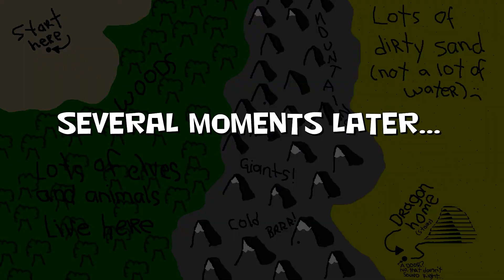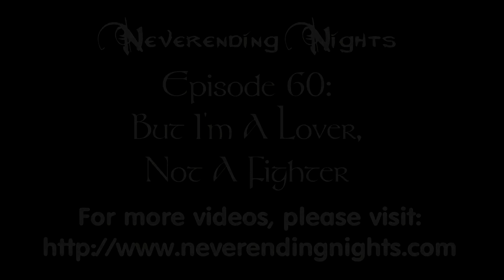Neverending Nights - Episode 60 (HD) - But I'm Lover, Not A Fighter.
When it comes time to get Grayson some professional Warrior training, Amiee the Armorer, Peter the Ranger and Grayson the Fighter make it to a town that they've been looking for - now the question is - will anyone be able to provide Grayson the Warrior skill he desperately needs in order to fulfill his "Destiny." Find out in this episode!